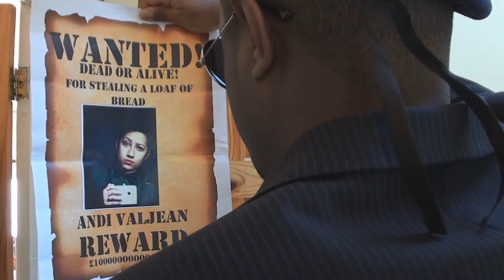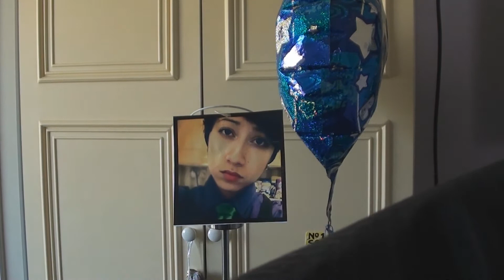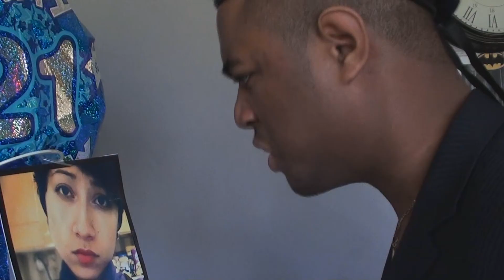For Andie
A video for a friend of mine. THIS WAS FOR FUN. I AM NOT A SINGER.